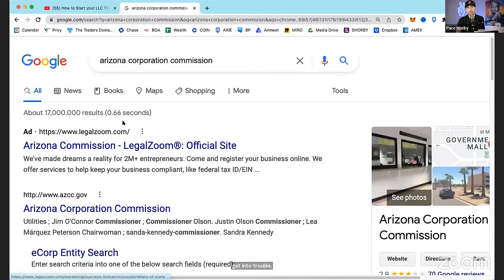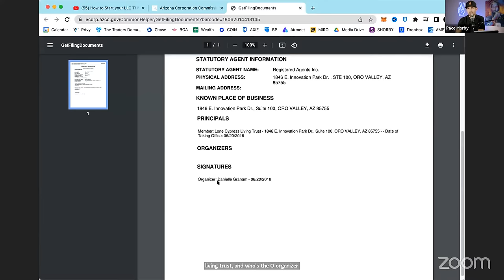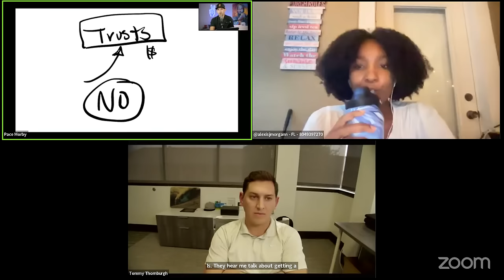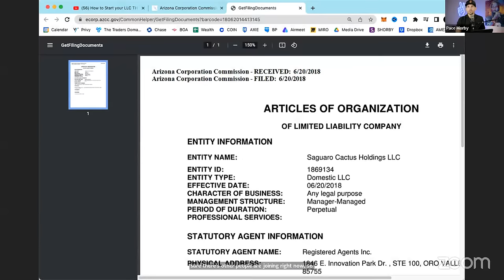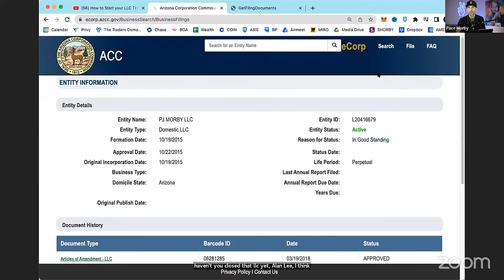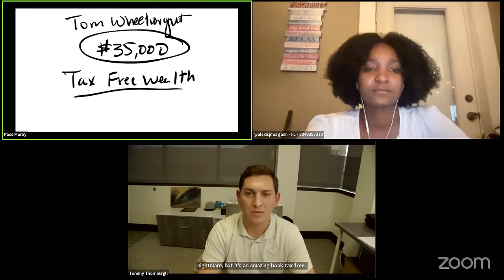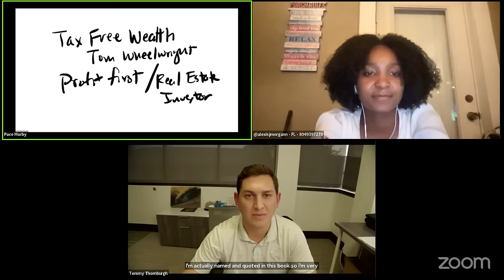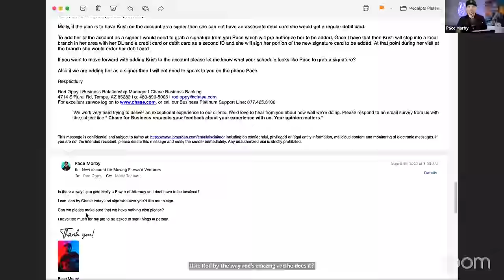Want to Make Money? This Is How to Start Your LLC the RIGHT WAY!!!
Pace walks one of his Subto students, Alexis, through setting up her business' LLC along with  Brett from Prime Corporate Services.